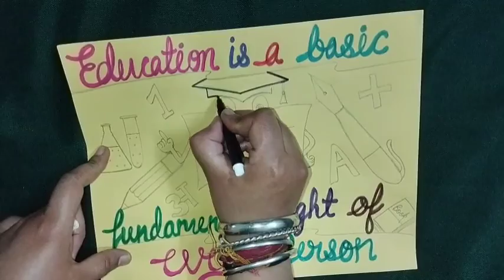Easy drawing on International Day of Education (January 24)/Poster on International Day of Education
Education is a basic fundamental right of every person, but there are still many struggling for it. The United Nations General Assembly proclaimed 24 January as International Day of Education. Education plays a critical role in shaping the future of our society. Here is a poster on International Day of Education.